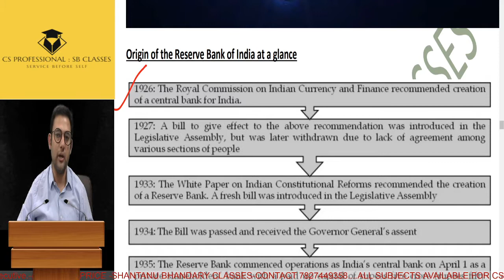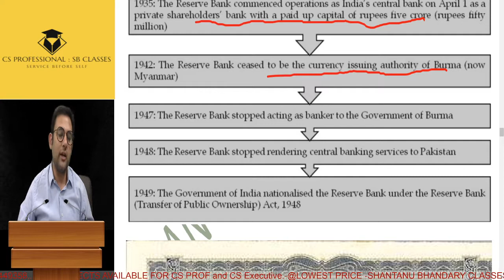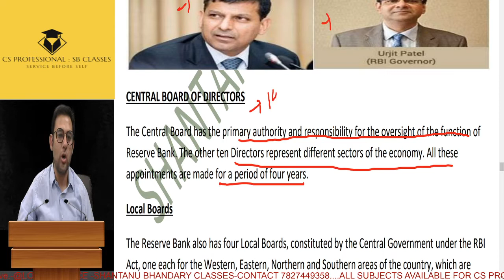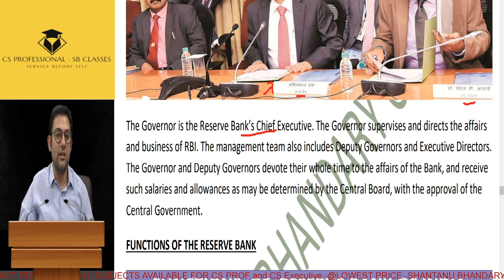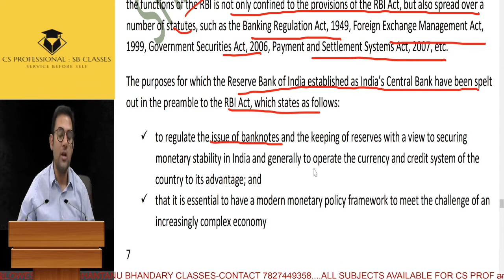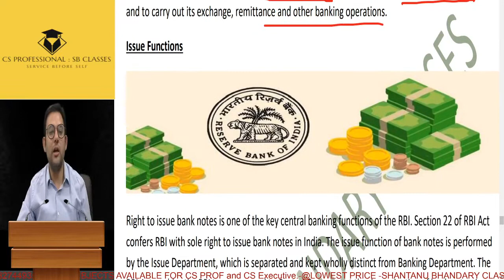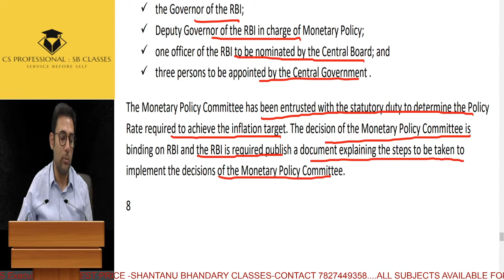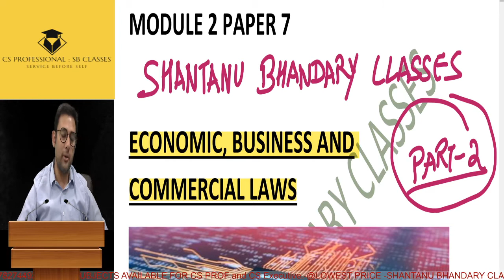CS EXECUTIVE-EBCL-ECONOMIC BUSINESSAND COMMERCIAL LAWS-RBI RESERVE BANK OF INDIA WIDEST MODULE COVER